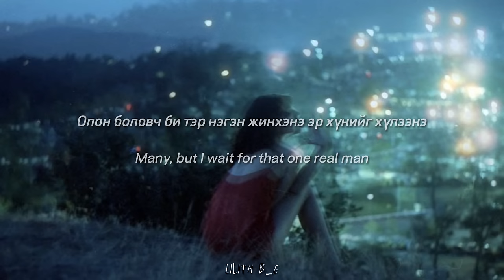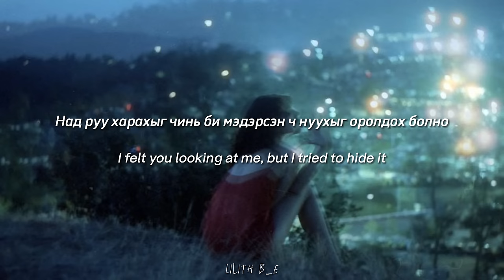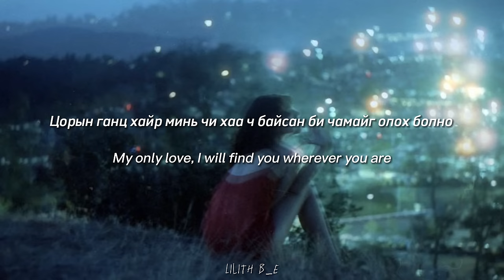Egshiglen ft BX - 100% (lyrics/Engsub)